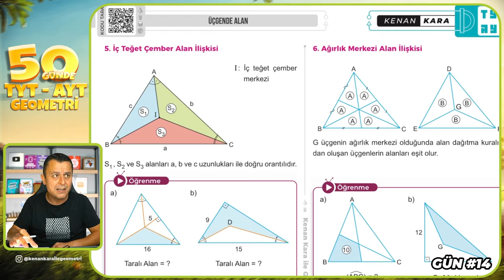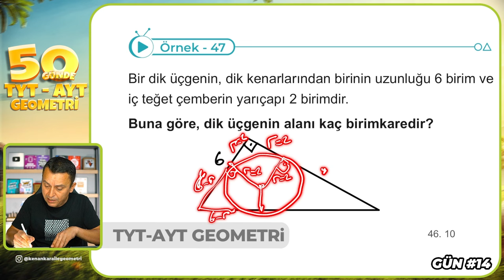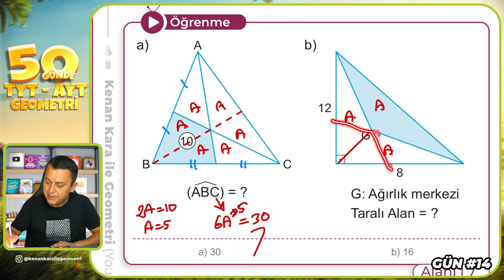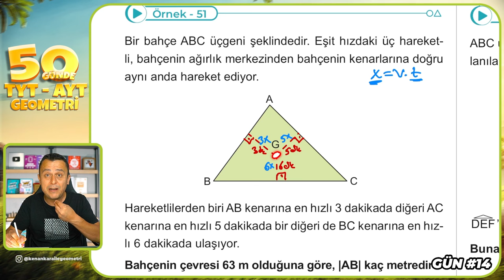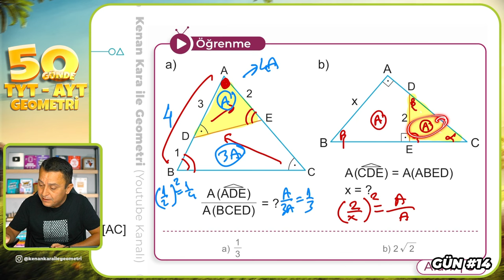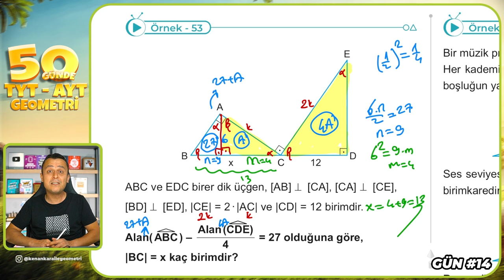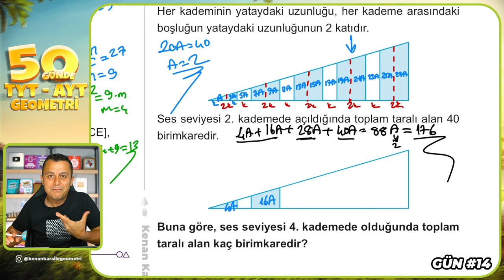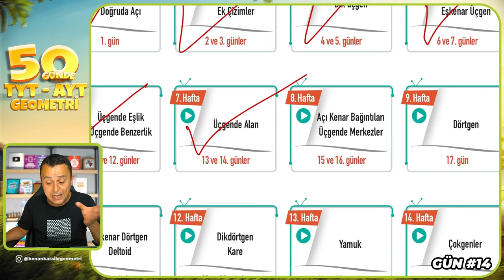Üçgende Alan 4 | 50 Günde TYT - AYT Geometri Kampı 14.Gün 2.Video | Kenan Kara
🔷KİTAPFONİ
📌Video Ders Kitabı ve Soru Bankası Seti